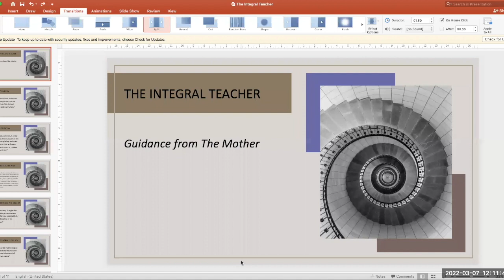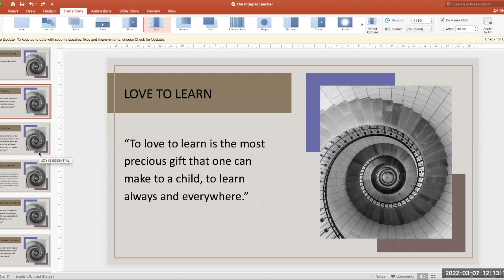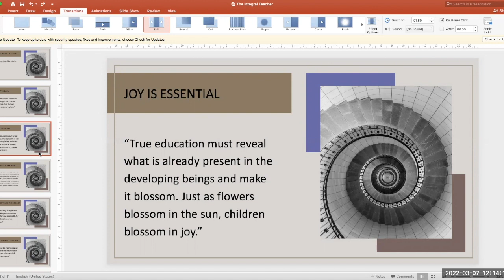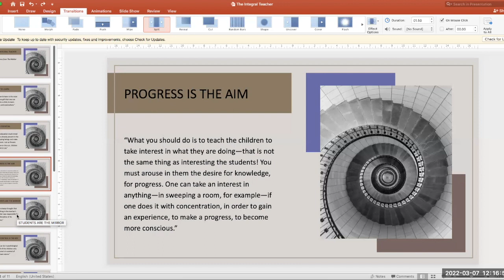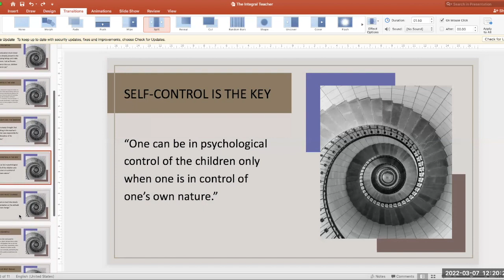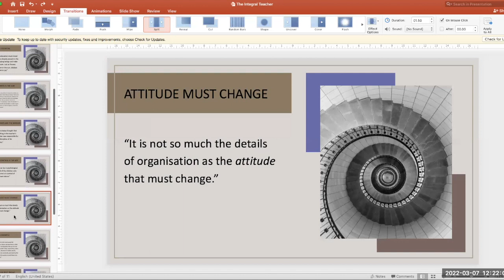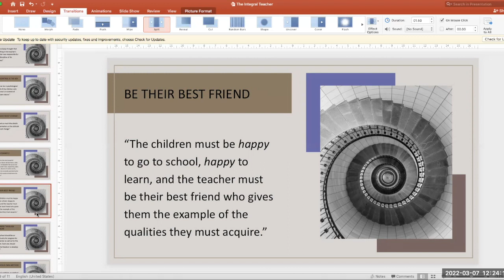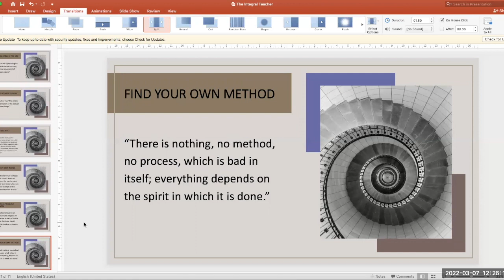The Integral Teacher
An online talk by Anuradha (13 Mar 2022) as part of the Aurovidya National Seminar by Institute of Human Study & Sri Aurobindo International School, at Matridarshan Trust, Jangaon, Telangana, India.